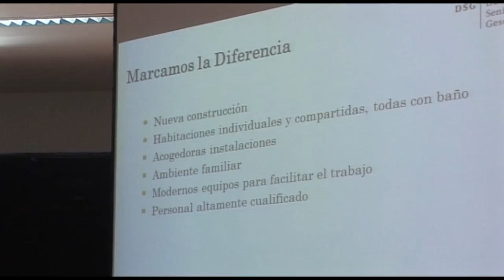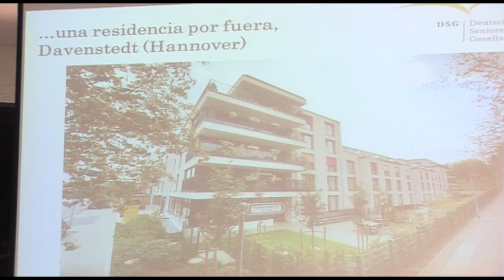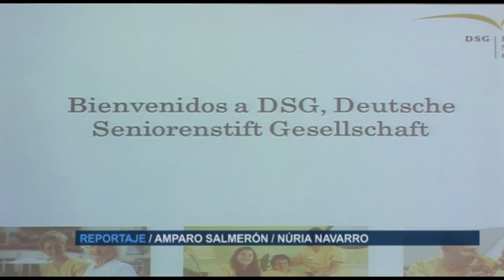Alemania busca de nuevo enfermeras | Cecova TV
Actualmente Alemania tiene un déficit de profesionales sanitarios que lleva a muchase mpresas a salir al resto de Europa en busca de enfermeras, auxiliares y médicos. DSG es la última firma especializada en servicios a la tercera edad que ha ofertado plazas para enfermeras en sus 19 residencias. Lo ha hecho en la Universidad de Alicante.